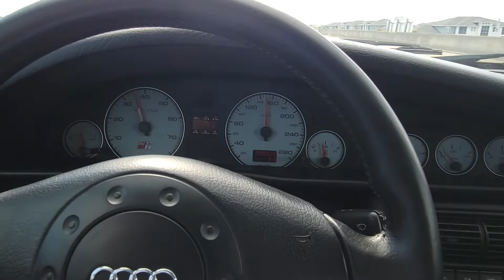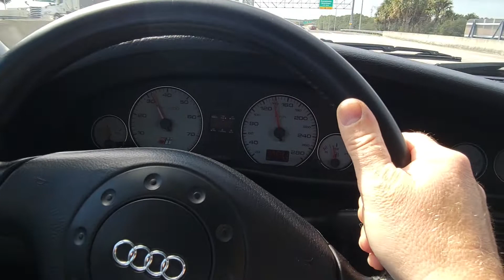Audi S6 Avant short drive